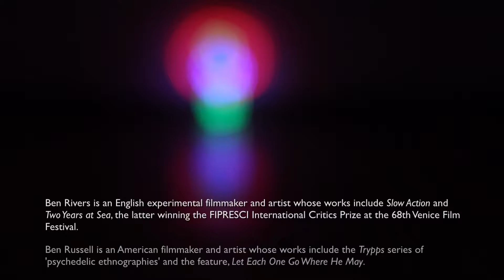Ben Rivers & Ben Russell Interview - The Seventh Art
Ben Rivers & Ben Russell discuss A SPELL TO WARD OFF THE DARKNESS.

Ben Rivers is an English experimental filmmaker and artist whose work blends fiction and non-fiction, exploring themes of community, utopia, hermetic living and investigating spaces more broadly. His works include I Know Where I'm Going, Slow Action and Two Years at Sea, which won the FIPRESCI International Critics Prize at the 68th Venice Film Festival.

Ben Russell is an American artist and curator whose films, installations, and performances seek to engage the history and semiotics of the moving image. His works include the Trypps series, an "ongoing study in trance, travel, and psychedelic ethnographies," River Rites, and Let Each One Go Where He May.

The duo presented their co-directed feature, A SPELL TO WARD OFF THE DARKNESS, at the 2013 Toronto International Film Festival. We were very excited to talk about their work together and apart at our studio space at OCAD U's Graduate Gallery.